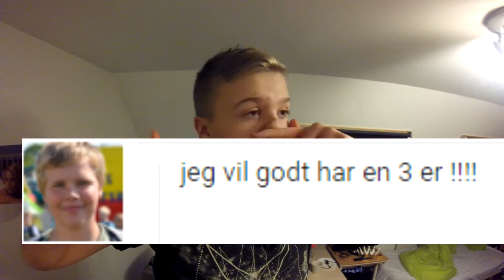Sange i Virkeligheden #2 undskuld at der små fejl i !!!!!!!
tak fordi du så med du må godt like sub og kommerter